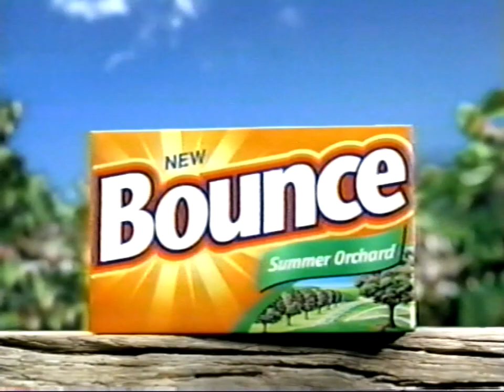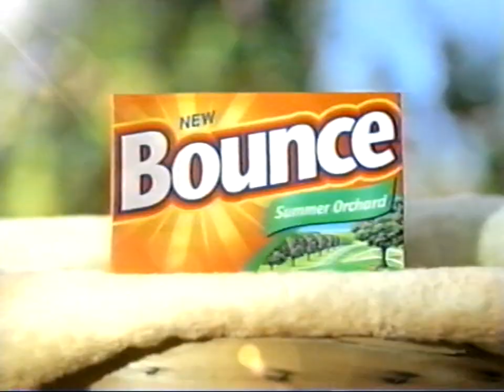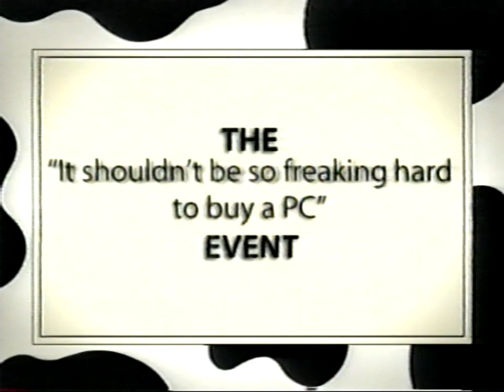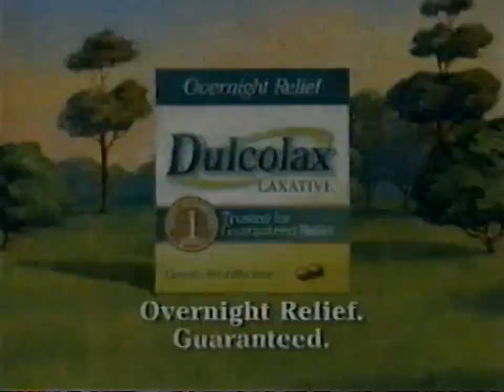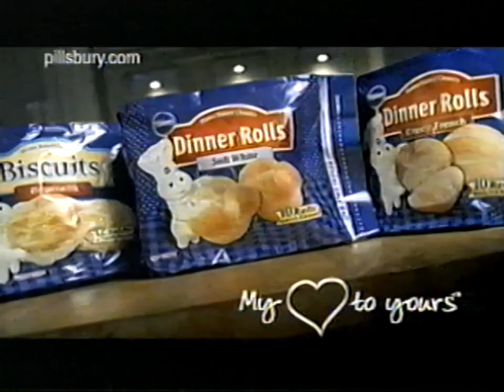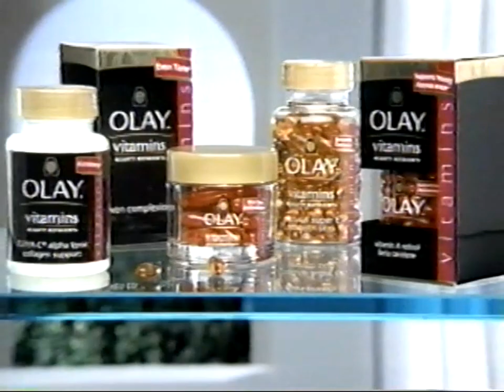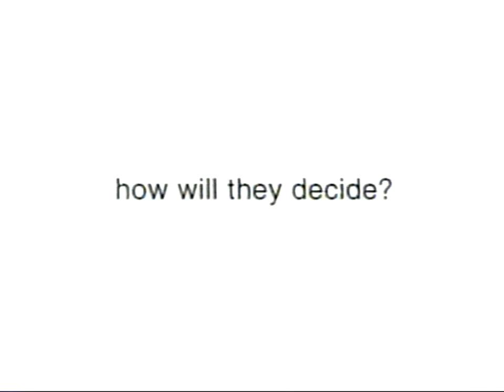2000s Commercials #76 (A&E 2003)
Taped during Breakfast with the Arts, this set of commercials includes promos for Meet the Royals, Biography, Designer's challenge on HGTV, and Bullmania on Comcast on Demand